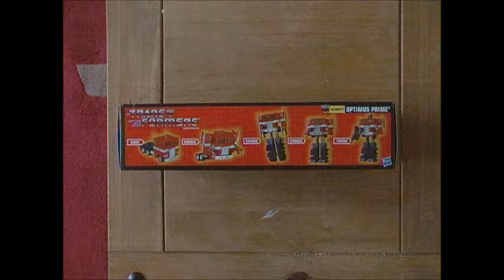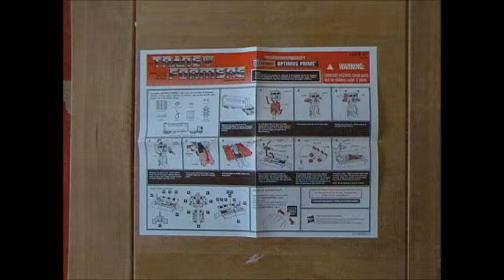Transformers G1 Optimus Prime fan video slideshow 2013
This Transformers video slideshow of mine is in English.

In case you're all wondering what are the differences between the Transformers Chronicle CH-01 G1 and Movie Optimus Prime set released by Takara Tomy and the Hasbro G1 Reissue 2012 version well, its simple.

G1 Optimus Prime's hands and Bloated gun are the same as the Transformers Chronicle CH-01 version released in Japan by TOMY Company, Ltd in 2011 as part of the Transformers Chronicle line which is a release of Transformers G1 reissues and Transformers Dark Of The Moon.

The G1 Trailer for G1 Optimus Prime is the same as his 25th Anniversary Counterpart, Roller (Scout car), Raised Battlelized platform and the 2 computer bases are coloured Navy-blue like his G1 Encore counterpart released in Japan in 2007.

Plus the truck, the robot form and the head sculpts are the same as his G1 Chronicle reissue version released in Japan since 2011 though the peg holes are like his BAPE G1 Optimus Prime reissue set.